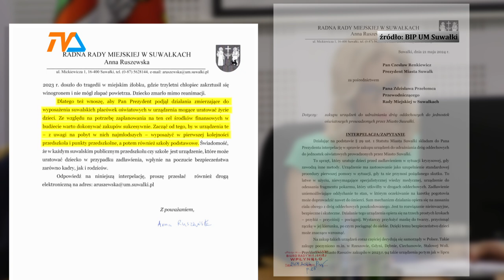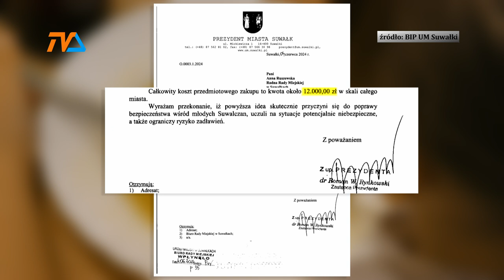Świetny pomysł radnej Ruszewskiej |TV SUWAŁKI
Tragiczne w skutkach wydarzenie przypomniała w jednej ze swoich interpelacji radna Anna Ruszewska.

Latem 2023 roku w jednym z miejskich żłobków na południu Polski doszło do fatalnego i straszliwego w skutkach zakrztuszenia się trzyletniego chłopca. Maluch próbując zjeść winogrono zadławił się nim i mimo podjętej reanimacji – zmarł.

Radna skierowała do władz miasta apel.